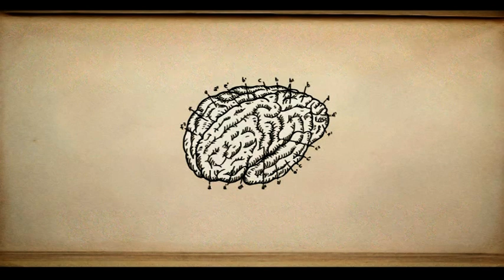Golden Gully CC v West Bendigo CC Rd 12 2013/14 EVCA WIN News 4/3/14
Day 1 highlights of the Rd 12 2013/14 EVCA Division 1 match between Golden Gully CC and West Bendigo CC played at Ken Wust oval, Quarry Hill.